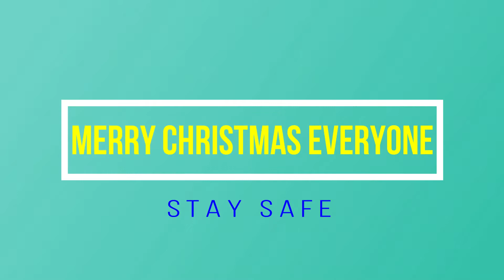MERRY CHRISTMAS EVERYONE FROM OUR COSMO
COSMO WISHES EVERYBODY A HAPPY CHRISTMAS